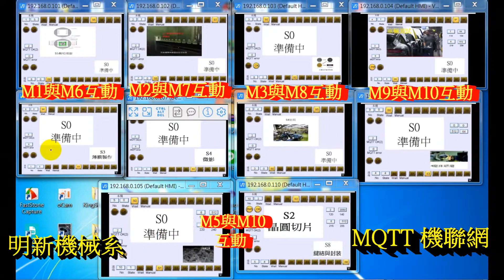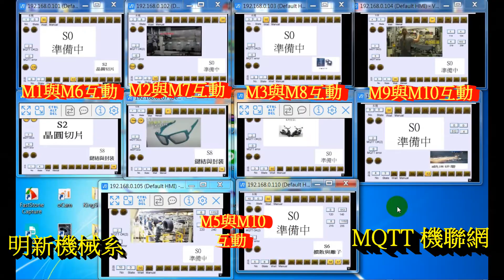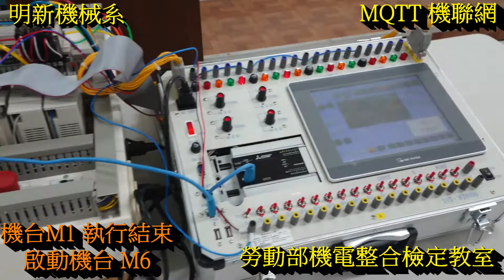明新科大機械系 MQTT機聯網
十台機器分成五組機台，
透過MQTT進行互動，
一台機台動作完畢，發佈MQTT訊號
啟動另一台機台開始動作，
另一台機台完成動作，再啟動. 。